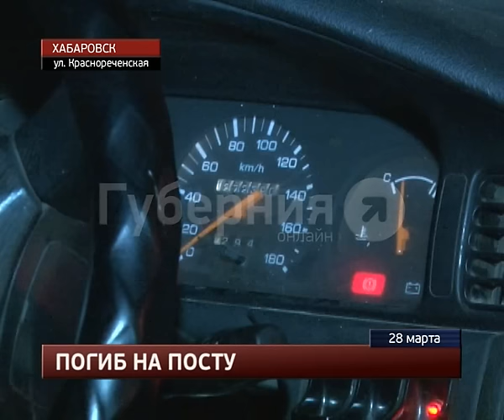Хабаровский полицейский погиб при исполнении служебных обязанностей.MestoproTV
В понедельник вечером в Индустриальном районе города во время несения дежурства погиб полицейский, сообщает портал «Губерния». Сотрудник вневедомственной охраны 1975 года рождения скончался прямо в патрульном УАЗе.